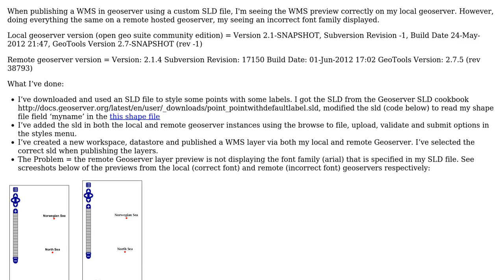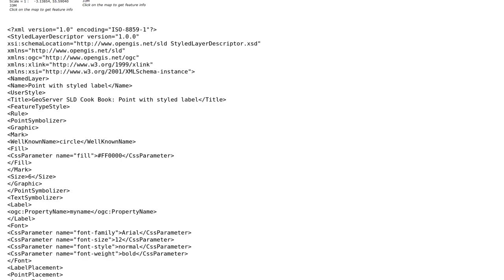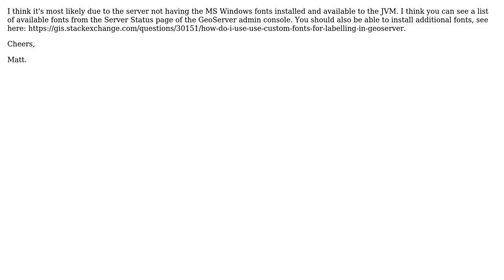GIS: Unexpected font family displayed using custom SLD from a published WMS using geoserver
With thanks & praise to God, and with thanks to the many people who have made this project possible! You are responsible for your own actions.